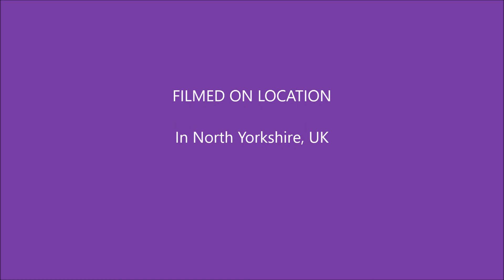A voices hearer's final comment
An ex-soldier who suffered from 'auditory hallucinations' for 23 years tells how he became 'voice free'.